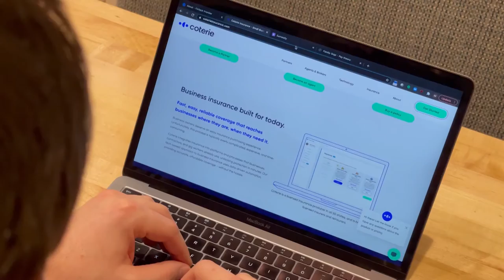Why FinTech is Thriving in Cincinnati